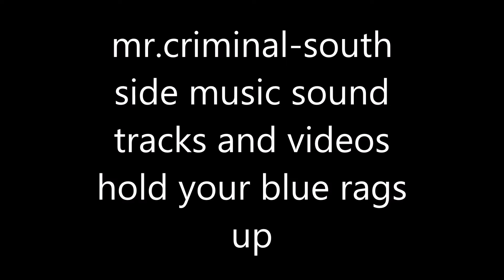mr.criminal-south side music records hold your blue rags up new 2018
MR.CRIMINAL-SOUTH SIDE MUSIC RECORDS IS BACK WITH A NEW MOVEMENT OF THE NEW YEAR 2018 SOUTH SIDE MUSIC SOUND TRACKS AND VIDEOS CD DVD COMBO COMING..SOON THIS NEW MOVEMENT OF THIS NEW ALBUM WILL HAVE ALL NEW SOUND TRACKS AND VIDEOS OF CRIMINAL DIARY MR.CRIMINAL-LAST MAN STANDING THE ALBUM SOUTH SIDE MOST WANTED MR.CRIMINAL-DEATH WISH MR.CRIMINAL-SOUNDS OF MY VARRIO THE MIXTAPE MR.CRIMINAL-GANG BANG SURVIVALS AND MORE COMING..SOON NEW 2018